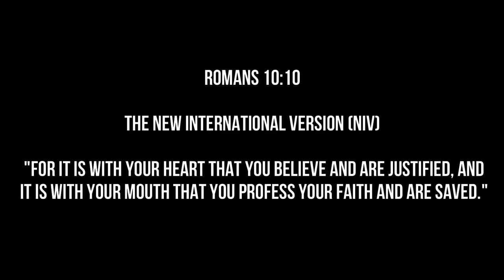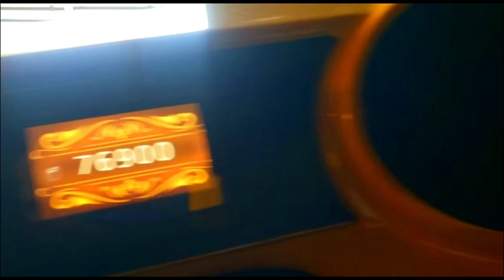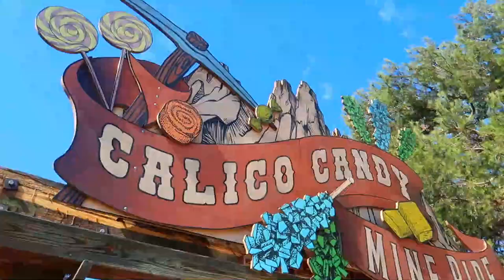Knotts Berry Farm Day Vlog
Knott's Berry Farm is a 57-acre theme park located in Buena Park, California, owned and operated by Cedar Fair. In 2015, it was the twelfth-most-visited theme park in North America and averages approximately 4 million visitors per year. A day at Knott’s Berry Farm means taking on mammoth roller coasters, Old West adventures in the authentic 1800’s Ghost Town, paying tribute to California’s Hispanic roots in Fiesta Village, experiencing the Southern California beach lifestyle along the Boardwalk, and going on a High Sierras adventure with the world’s most loveable beagle
*THIS VIDEO WILL NOT BE REUSED WITHOUT LDURAN PERMISSION *
Or 🙋‍♂️COME SAY “HI” ON INSTAGRAM  @ Lduranproductions